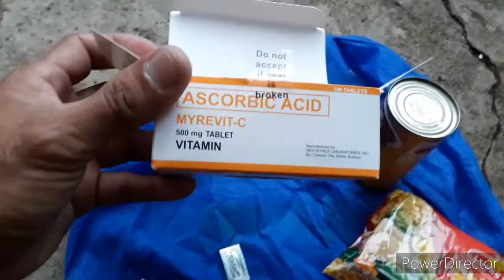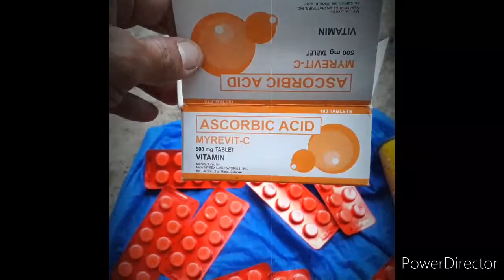August 13, 2021